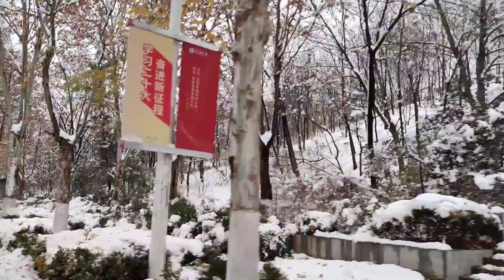Snow view Zhengzhou University